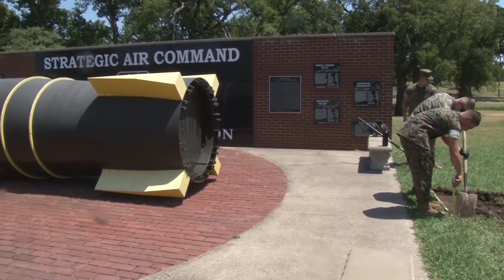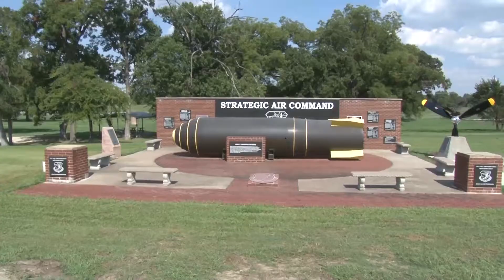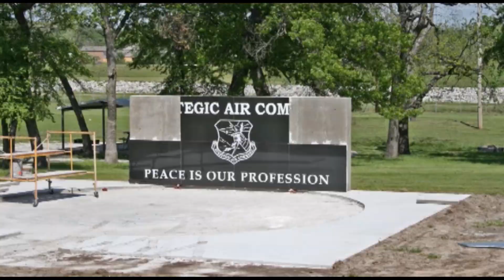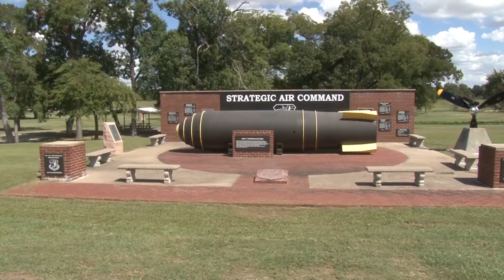Moving the Carswell Monument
The Marines from NAS Fort Worth move Major Carswell Monument that was in front of Base Ops to the Strategic Air Command Monument.
and second Dedication of both monuments.